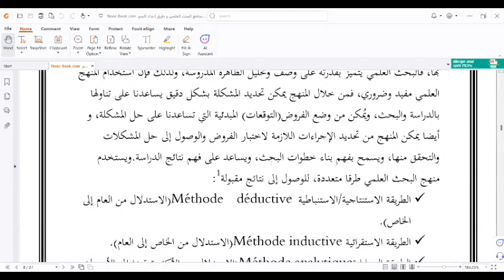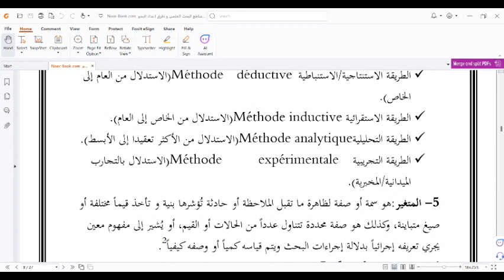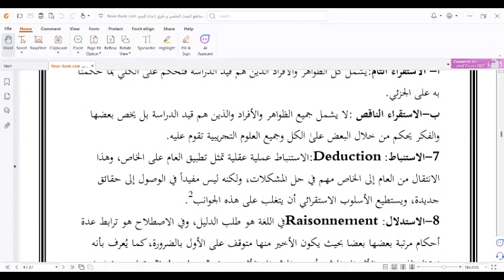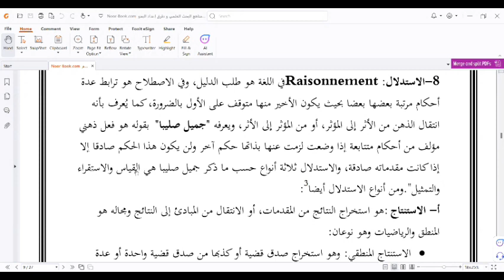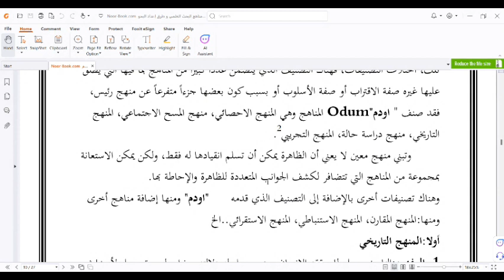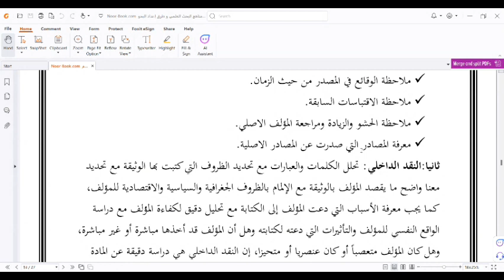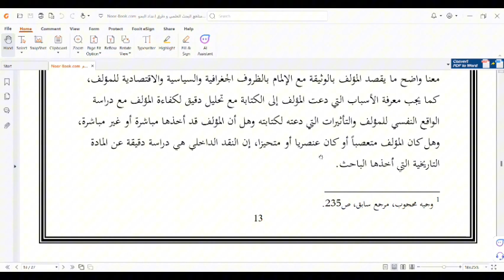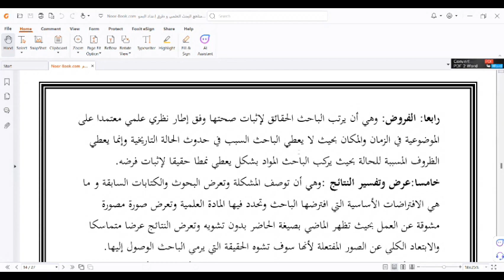كلية العلوم السياسية مادة مناهج البحث في العلوم السياسية محاضرة رقم 12أ.عبير الحسين